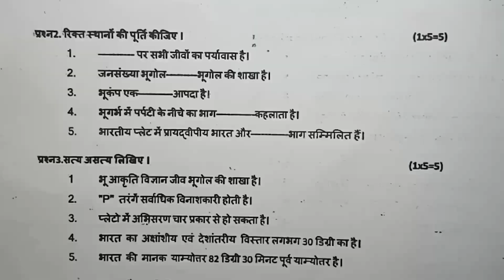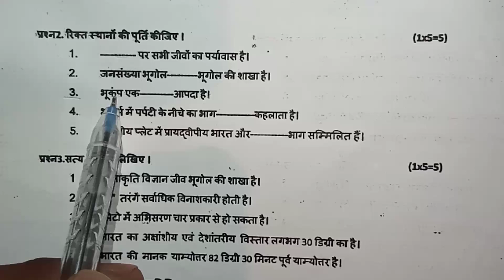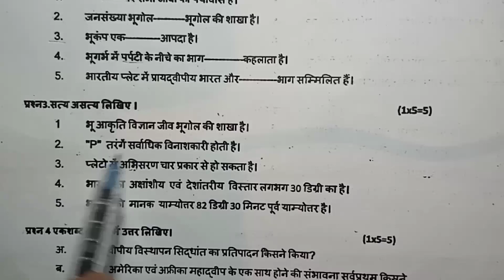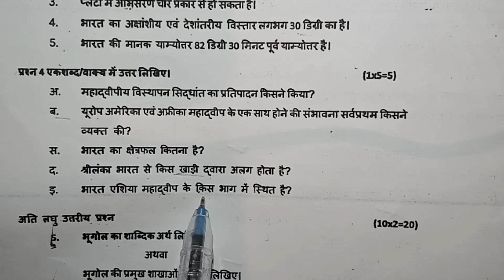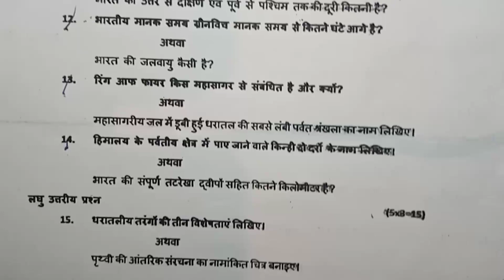कक्षा 11 वीं भूगोल अर्धवार्षिक का पेपर 2021 || 11th geography half yearly paper solution 2021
bhugol advarshik paper 2021 kaksha 11 me
kaksha 11 Vin ki bhugol ka paper 2001 ka is kaksha gyarvi
Geography with full solution 2021 half yearly question paper
half yearly question paper of class 11th Geography with solution
ardhvaarshik paper kaksha 11 bhugol 2021
2021 ardhvaarshik paper bhugol kaksha 11
Garmi ke ardhvaarshik ka paper bhugol 2021
class 11th bhugol advarshik paper 2021

class 11th bhugol question paper 2021
ardhvaarshik paper kaksha 11 me 2021 bhugol
geography class 11th paper full solution half yearly 2021
half yearly question paper of geography of class 11th 2021